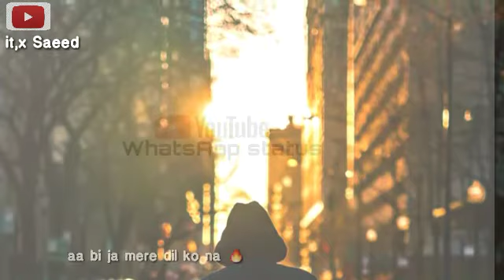Broken heart 🔥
Famous